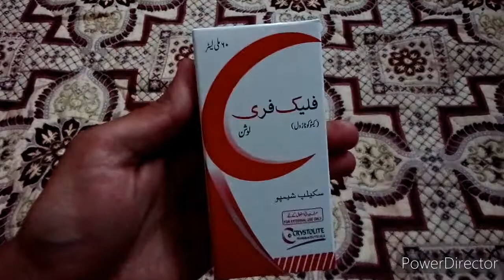Flake Free Lotion Scalp Shampoo Unwrapping ASMR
Today I have unwrapped Flake Free Lotion Scalp Shampoo. Made by Crystolite Pharmaceuticals, plot# 1&2, S-2, National Industrial Zone, Rawat, Islamabad.
Avery good shampoo to treat child's head skin diseases and scalp and dandruff. Must use with a Doctor's consultation.